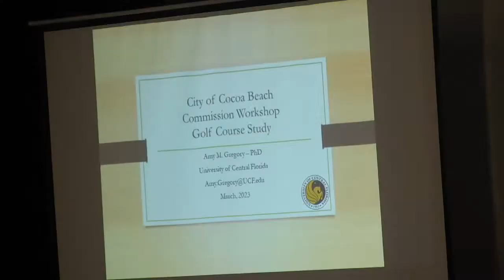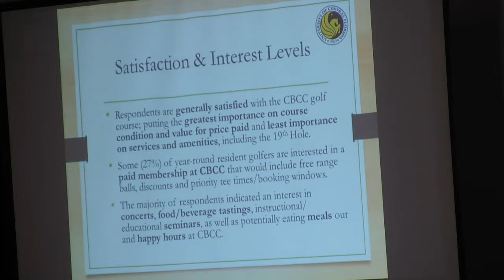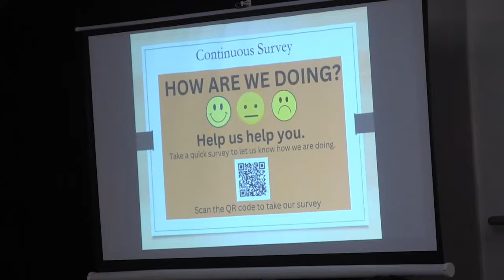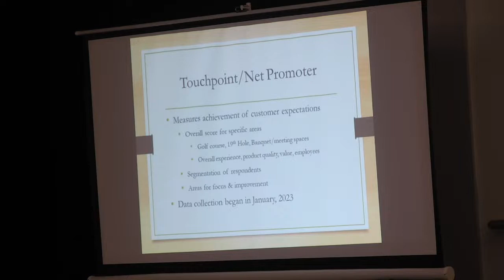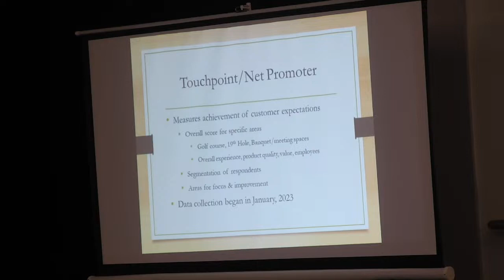March 2, 2023 - Commission Work Session Golf Course Study Results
Cocoa Beach Commission Work Session - Golf Course 5:30PM